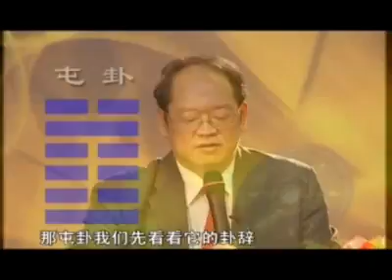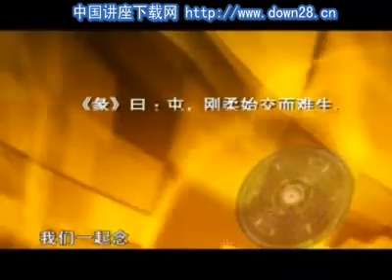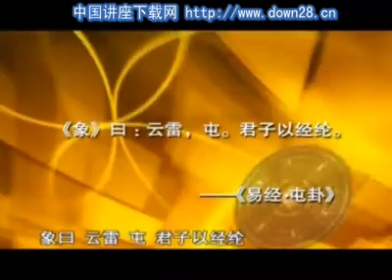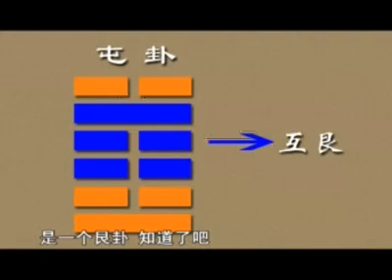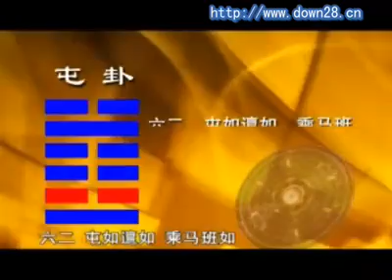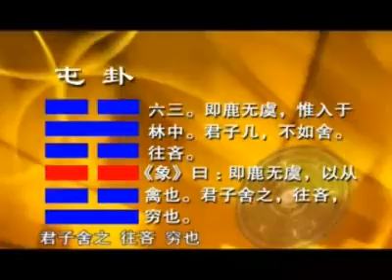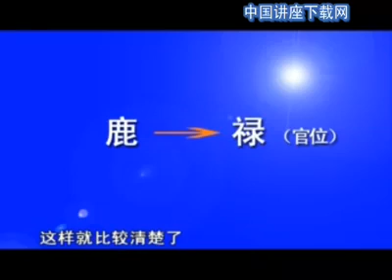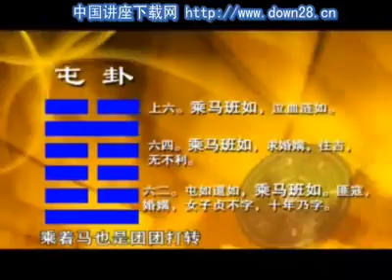傅佩荣详解易经64卦 经营管理篇05